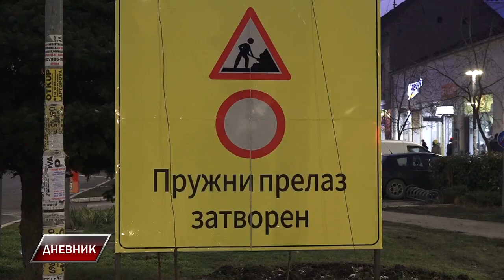RADINOVIĆ: Opština će obezbediti privremenu obilaznicu oko pružnog prelaza Stara Pazova - Golubinci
Pre dva dana, zbog rekonstrukcije i izgradnje izgradnje pruge Beograd - Budimpešta, u okviru koga se vrši rekonstrukcija međunarodnog pravca i deonice koja prolazi kroz Opštinu Stara Pazova,  postavljeni  su saobraćajni znakovi o predviđenim zaobilaznim putnim pravcima za saobraćaj i zatvaranju pružnog prelaza Stara Pazova – Golubinci.  Prema tome iz pravca Stare Pazove (ide se pravcem Stara Pazova - Inđija - Golubinci) i iz pravca Golubinaca (saobraćaj se preusmerava putem Golubinci - Inđija - Stara Pazova). Radove izvode "Železnice Srbije" i kineska kompanija China Railway International. Uprkos obećanju, Infrastruktura Železnice se ni danas nije oglasila sa detaljima zatvaranja prelaza. S obzirom na to, da je ovaj prelaz veoma frekventan zbog preduzeća i firmi u neposrednoj blizini, ali i zbog povezanosti Golubinaca sa Starom Pazovom, najavljena obustava saobraćaja je uznemirala stanovnike ove opštine. Opština Stara Pazova bez obzira na postojeće alternativne pravce priprema obilaznicu u dužini od 5 km, tako da će se iz pravca Golubinaca skretati u desno ka vojačkom nadvožnjaku kaže predsednik Opštine Đorđe Radinović